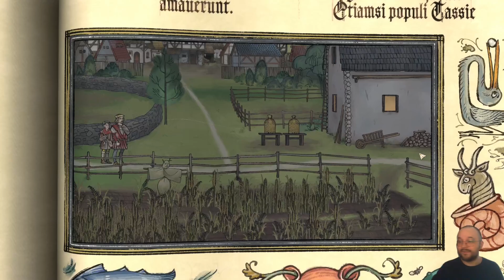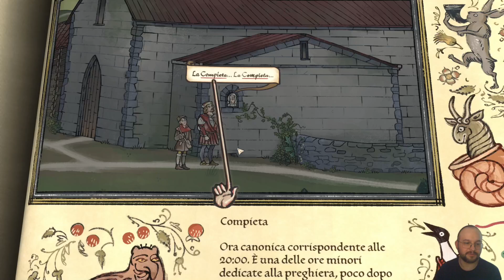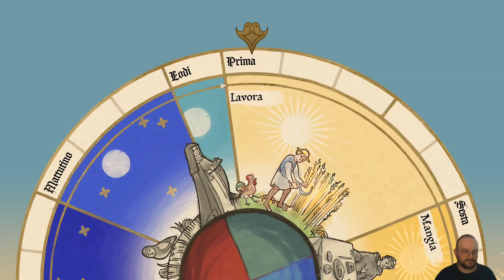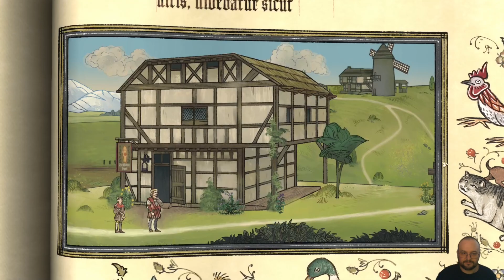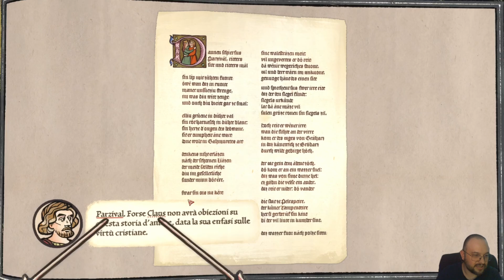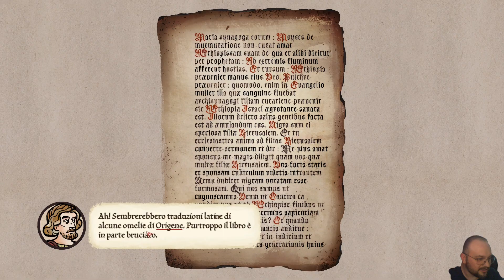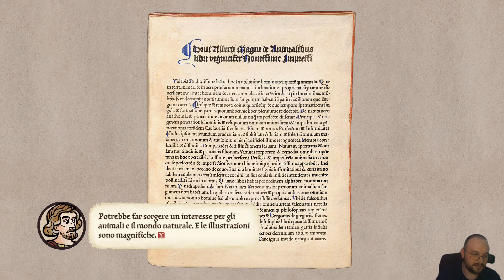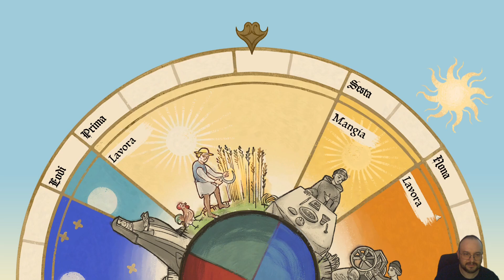Pentiment | Gameplay ITA #10 [Una Nuova Visione]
Pentiment
Le avventure grafiche sono proprio faighe e molto rare di questi tempi, ma ancora più raro è trovarne una con uno stile grafico cosi azzeccato ed immersivo.
Oggi signori si parte con Pentiment, l'avventura di un miniaturista tetesco, alle prese con un'opera in un'abbazia bavarese.
Ma non finisce qui; crimini, suore, allegria e tanto altro, ci aspettano su Pentiment